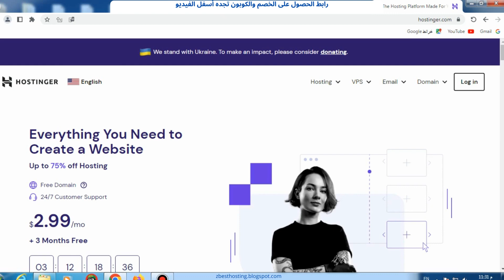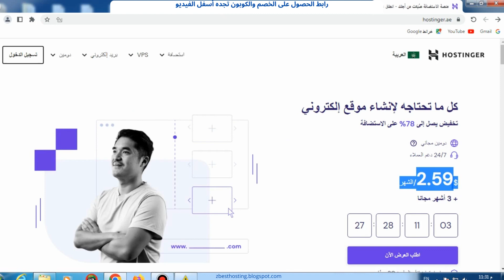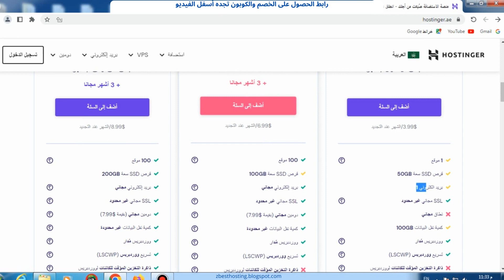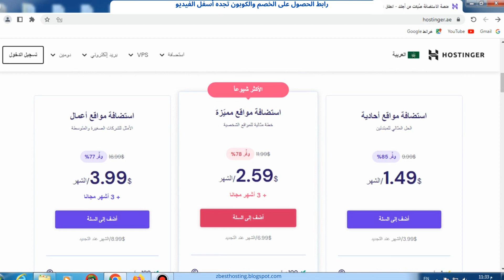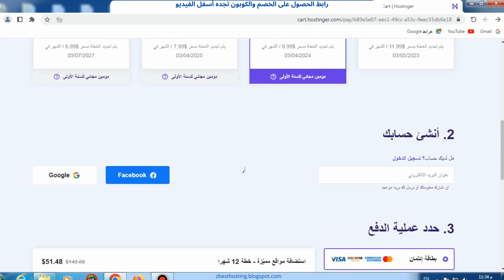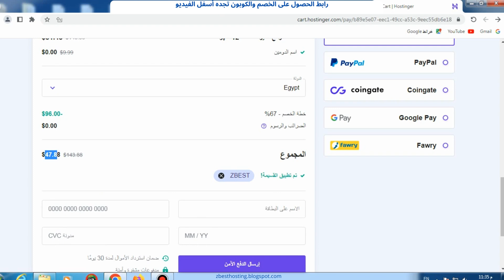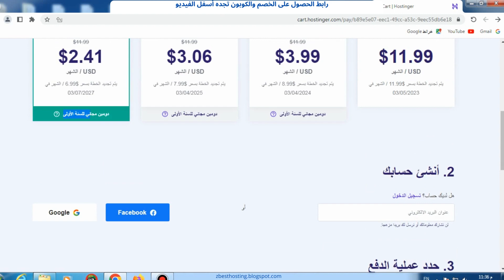أكبر كوبون خصم هوستنجر2023 حتى 86% + شرح شراء استضافة هوستنجر للمبتدئين + دومين مجانى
للحصول على الخصم  استخدم الرابط  التالى + كوبون الخصم اسفله
(الاثنين معاً لتحصل على اعلى خصم 86% )
الكوبون (   ZBEST  )
رابط  شراء استضافة انترسيرفر interserver  مع كوبون خصم  فقط ب 1 سنت وخصم سنوى 65% ودومين مجانى
شرح استضافة بلوهوست و كيف تحصل على خصم 73% ودومين مجانى
رابط التسجيل والحصول على عرض بلوهوست ودومين مجانى
ارخص استضافة مواقع 2023
فى هذا الفيديو نقدم شرح ارخص استضافة مواقع 2023  وهى  استضافة هوستنجر و ايضا أكبر كوبون خصم هوستنجر كود يعطى خصم حتى 92 % ودومين مجانى
فنقدم لك  شراء شرح شراء استضافة هوستنجر وكيف تحصل على  هذا الخصم مع الدومين
شرح استضافة هوستنجر وهى تعتبر ارخص استضافة مواقع 2023 مع أكبر كوبون خصم هوستنجر
فى الفيديو نقدم  الطريقة  مع شرح ارخص استضافة مواقع 2023 وهى استضافة هوستنجر2023  مع الكود الاحدث لعام 2023  الكود  الحصرى لقناتنا  خلال شهريوليو  واسمه  ZBEST
 ونتحدث ايضا عن  خطط  شركة  استضافة هوستنجر التى تعتبر حرفياً ارخص استضافة مواقع 2023  ونوضح اسعارها  و نعقد المقارنة بينها  مع أكبر كود خصم هوستنجر  ونساعدك فى  اختيار الخطة الانسب  لك فاستضافة هوستنجر تعتبر من افضل استضافة مواقع وارخص استضافة مواقع  مع أكبر كود خصم هوستنجر وافضل استضافة سنوية ووردبريس وارخص استضافة ووردبريس شرح استضافة هوستنجر احدث كوبون هوستنجر ومن الاستضافات المميزة أكبر كود خصم هوستنجر  ستجد ان استضافة هوستنجر هى ارخص استضافة مواقع 2023  ومع أكبر كوبون خصم هوستنجر  من خلال شرح استضافة هوستنجر